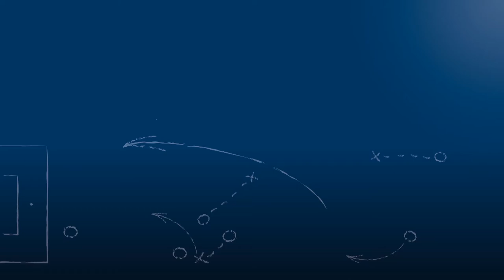Matthias Cuntz - FC Nöttingen - zum Spiel vs. FV Ravensburg, im FuPa.tv-Interview am 18.11.2017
"Ich finde, ein wichtiges Mittel ist immer, die Ruhe zu bewahren."

Matthias Cuntz, Mittelfeldspieler des FC Nöttingen, im FuPa.tv-Interview zur Begegnung FC Nöttingen - FV Ravensburg am 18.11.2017, dem 16. Spieltag der Oberliga Baden-Württemberg 2017/18.